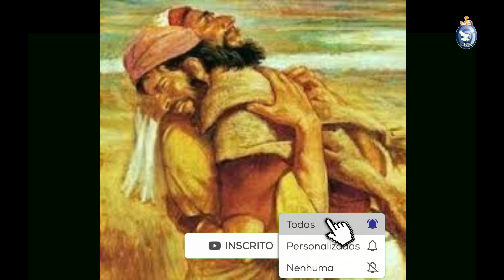Deixa a tua oferta ali diante do altar e vai primeiro reconciliar-te com o teu irmão.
Vimos que Mateus afirma ser Jesus, o novo Moisés. O fundamento da lei não pode ser outro senão o amor que se desdobra em atitudes de justiça. Em Mateus 5, 20-26, Jesus revisa os mandamentos relacionados ao próximo.

10 de junho de 2021
Quinta-feira
10ª semana do Tempo Comum
Verde – Ofício do dia
2 Coríntios 3, 15 – 4, 1.3-6